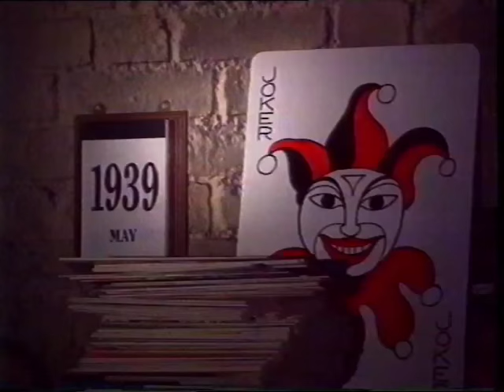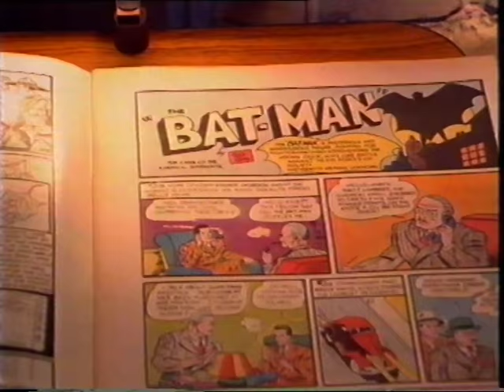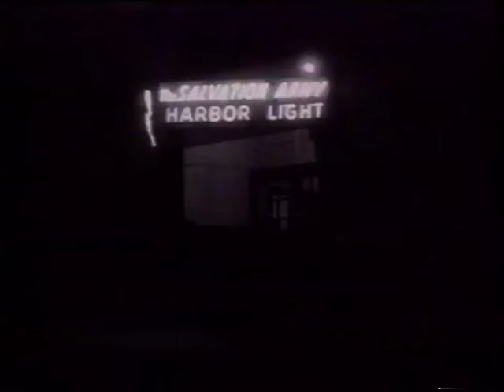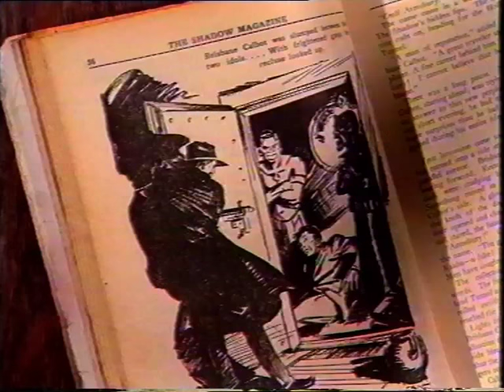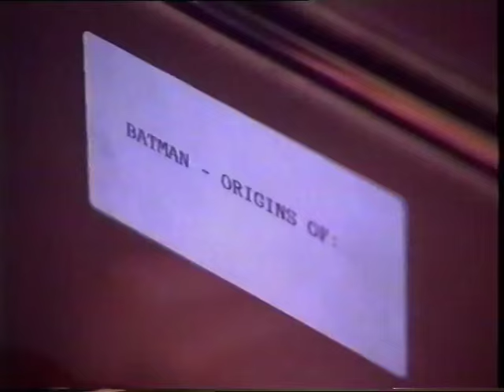Bat Special (The Late Show, 1989) - Very rare!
15th June 1989 Documentary by BBC2's The Late Show, made to tie-in with the release of Tim Burton's Batman (1989).
Interviews with: Frank Miller, Harlan Ellison, Jerry Robinson, Will Eisner, Legs McNeil, Trina Robbins, William Dozier, Denny O'Neil, Stanley Ralph Ross, Anton Furst and more...